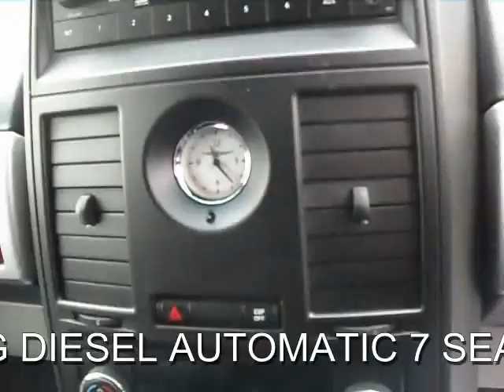FOR SALE CHRYSLER GRAND VOYAGER 2.8 CRD TOURING AUTOMATIC FULL LEATHER